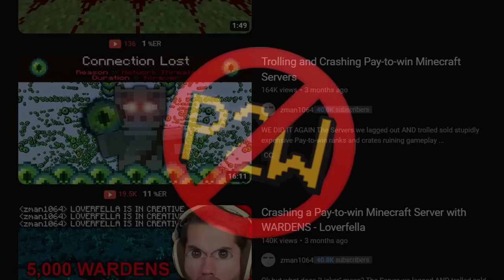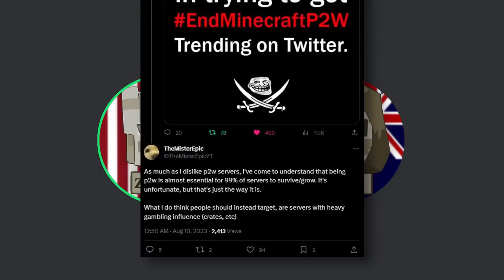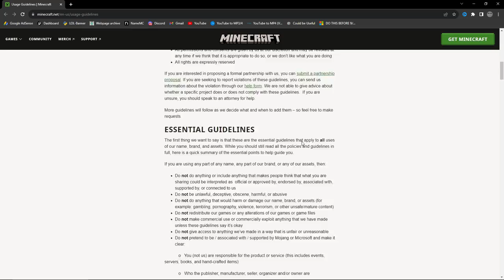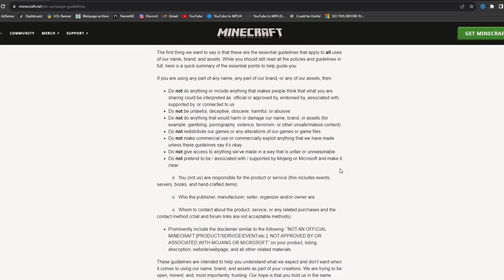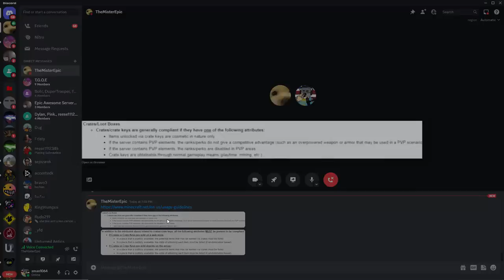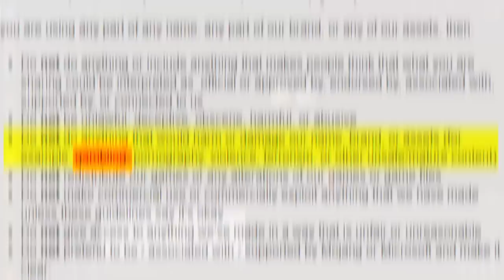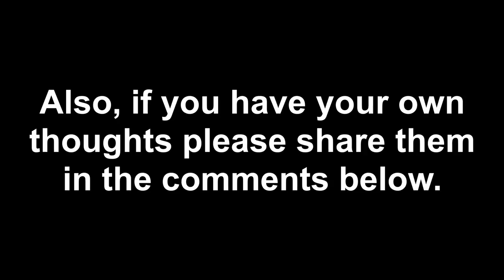The Point of Minecraft's AntiP2W Movement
In this video, zman1064 and TheMisterEpic talk about the purpose of antip2w